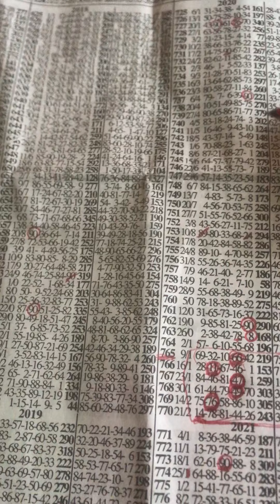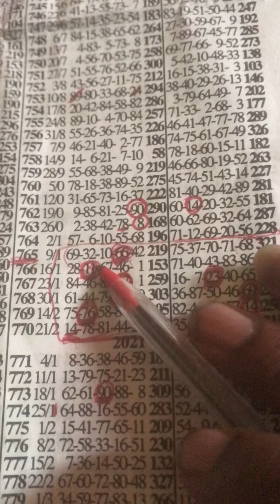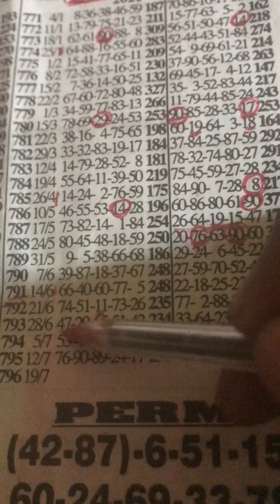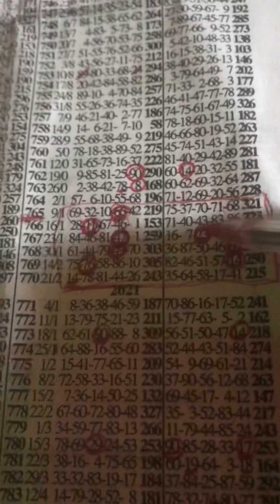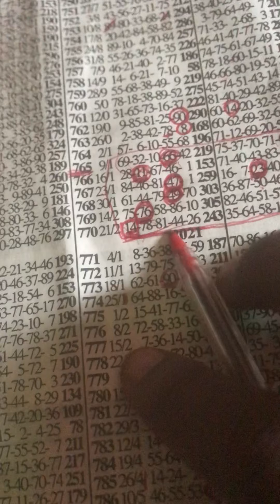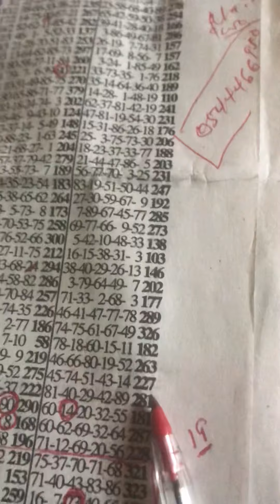Monday Special 19/07/21 let all win together strong event